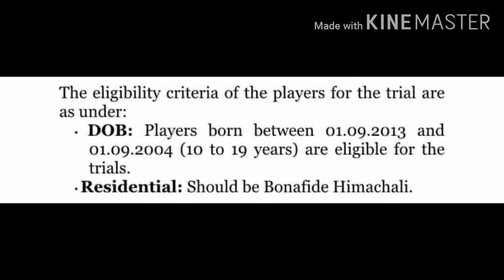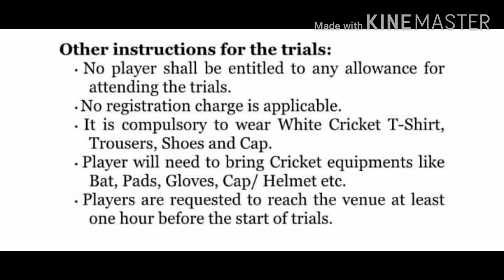HPCA cricket trial date